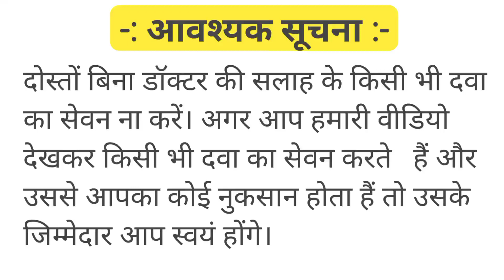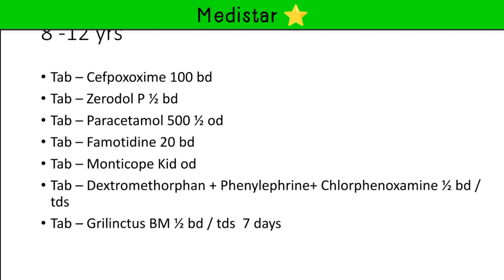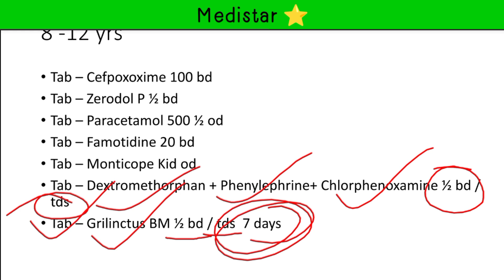5 से 12 साल तक के बच्चों में जुखाम बुखार तथा खांसी का इलाज / Fever treatment in children/ Medistar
5 से 12 साल तक के बच्चों में जुखाम बुखार तथा खांसी का इलाज / Fever treatment in children/ Medistar